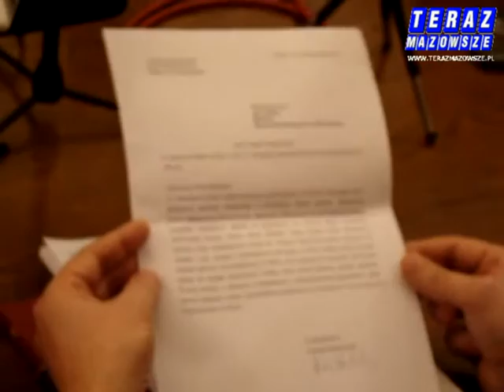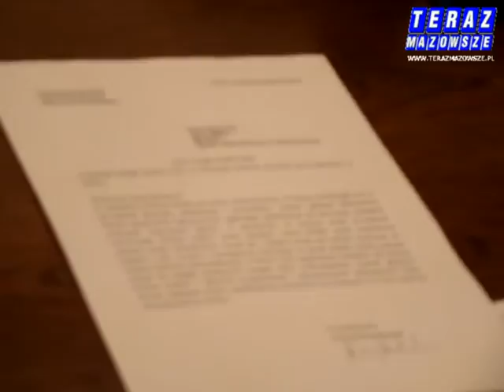Milewski o kupowaniu głosów cz.3